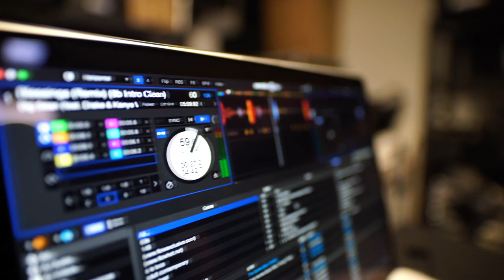Abel Franco en "Conciertos desde el sofá" en Clickradiotv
Muchas gracias Javier Lillo, Marissa Garrido y Clickradiotv por vuestra amabilidad y por ayudarme a dar a conocer mi trabajo más personal con la retransmisión de este directo y pequeña entrevista.
Os mando un abrazote!!!

batería: Zebensui Rodriguez Martin
bajo: Ricardo Tirado
teclados: Miguel Simancas Rodriguez

gear:

Ibanez Guitars
Ibanez Ibérica
Ibanez Japan
RightOn Straps
D'Addario España
Javier Holmusic
Spectraflex
Jan Janíček Janicek PICKS - příběh trsátka
ROOT Guitar Effects & Cabinets
Mesa Boogie
Mackie Tips J.j. Sempere MP240 in ear monitoring
GFI System
Pura Vida Custom Pedalboards